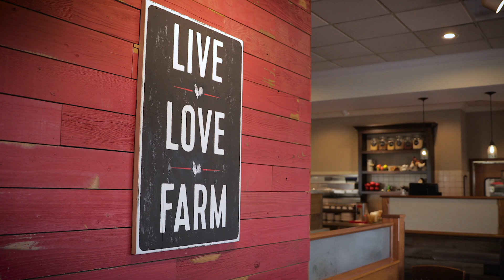Where Good Grows: Meet Haley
Meet our team at Bob Evans. Haley has worked her way up through multiple roles leading to her promotion to a General Manager at the home of America's Farm Fresh.